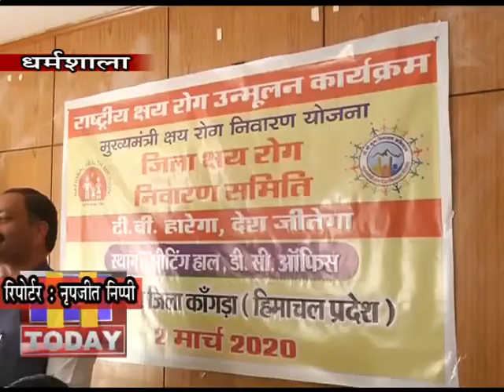3 MARCH N 9 टीबी रोग के कुछ इश्यू बनते हैं मौत का कारण, प्रदेश को 2021 तक टीबी मुक्त बनाने का लक्ष्य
स्वास्थ्य विभाग द्वारा विभिन्न रोगों की रोकथाम के लिए चलाए जा रहे कार्यक्रमों की समीक्षा के लिए डीसी कार्यालय में बैठक का आयोजन किया गया। एडीसी की अध्यक्षता में जिला क्षय निवारण समिति, टीबी फोरम, एचआईवी इश्यू सहित कुल चार बैठकें आयोजित की गई। बैठक में सीएमओ जिला कांगड़ा डा. गुरदर्शन गुप्ता सहित अन्य अधिकारी भी मौजूद रहे। एडीसी ने कहा कि टीबी के साथ कुछ और भी इश्यू होते हैं, जो कि मौत का कारण बनते हैं, उन पर भी चर्चा की गई।